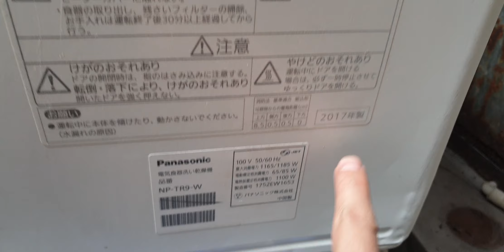#0989897559- Máy rửa bát panasonic NP-TR9 quá đẹp kính mời các bác